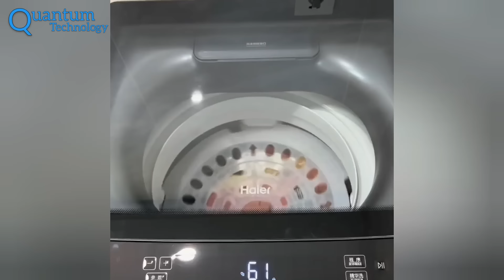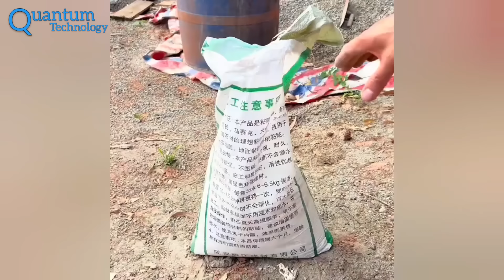Build a small, comfortable room in a circular concrete block